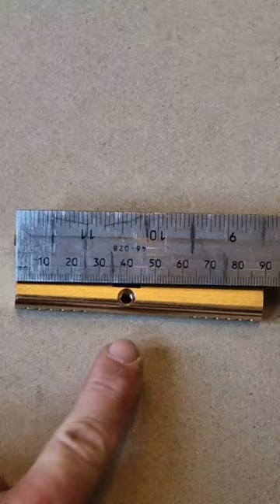How to Change a Cylinder Lock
How to change your euro cylinder door lock in under 1 minute!

Available from amazon

I have a full length video covering euro cylinder replacement and cylinder lock snapping on my channel!